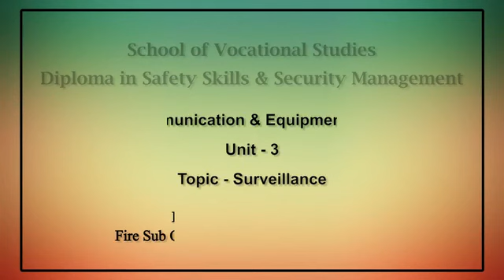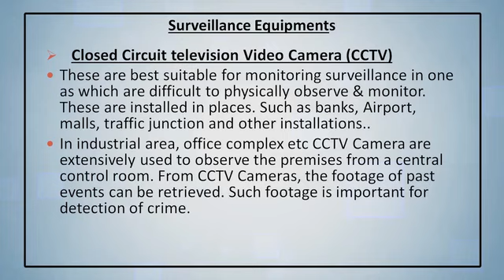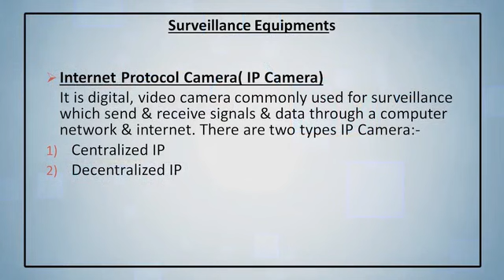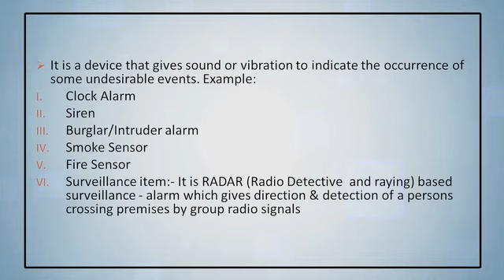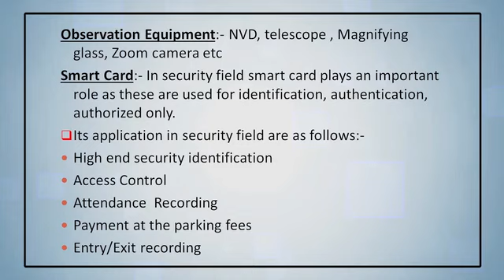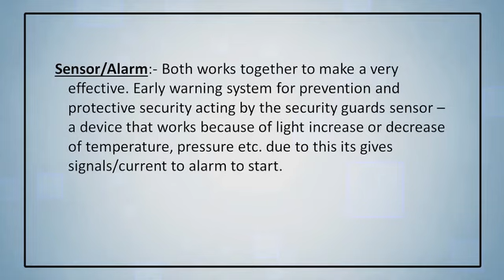Surveillance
PG Diploma in Safety Skill & Security Management
Paper- V: Communication & Equipment Handling skills Unit- III
Topic - Surveillance